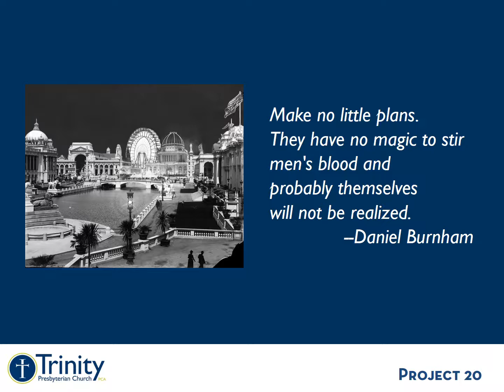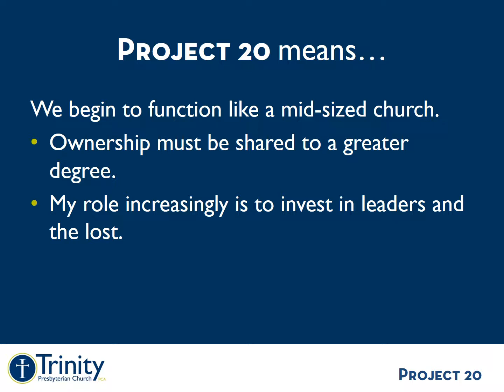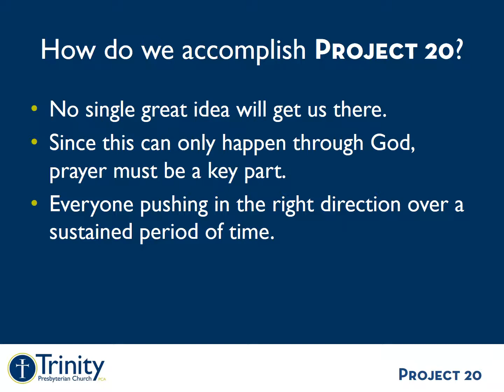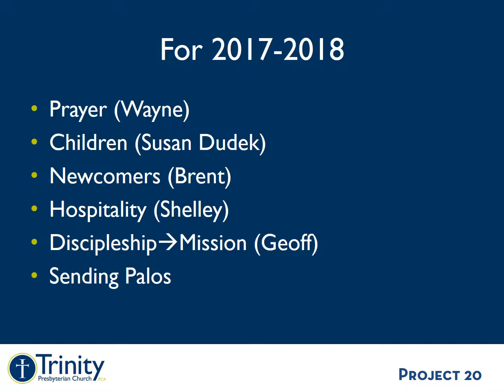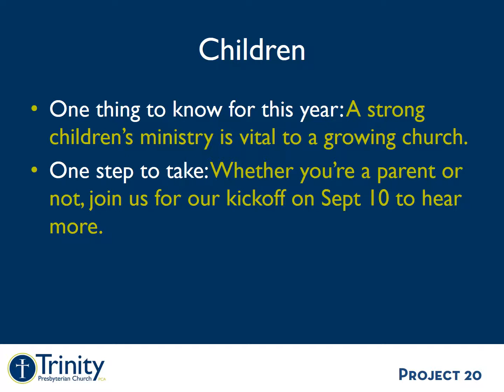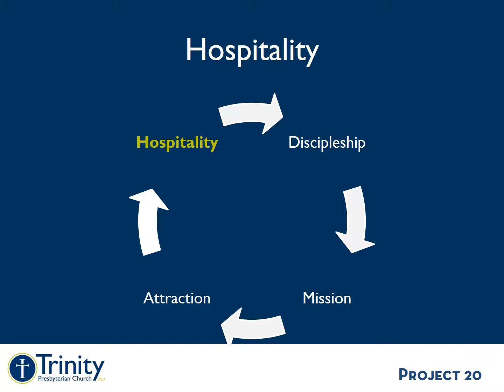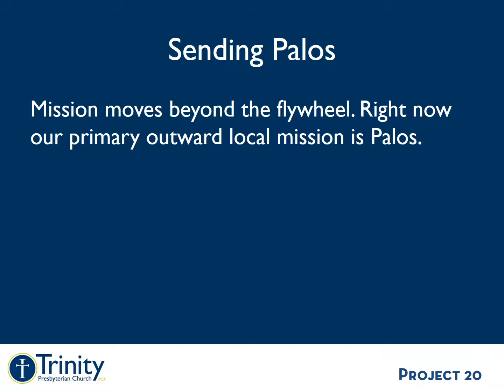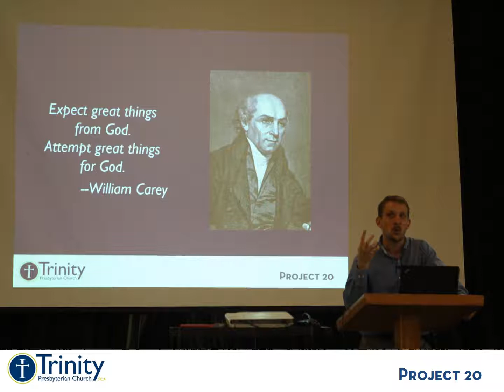Project 20 August 2017 Congregational Meeting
Powerpoint and audio of our Project 20 Kickoff